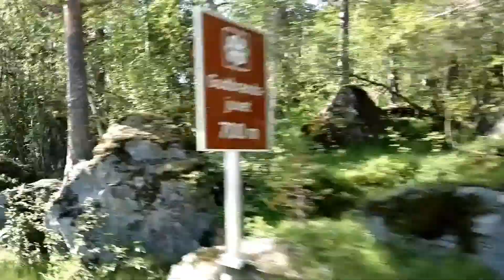Пейзажи Норвегии, обочины из камней и дороги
Пейзажи Норвегии, обочины из камней, а мы едем и едем по дороге. вот если приспичит остановиться, то и не получится, нет обочин, только камни, или обрывы, или ухабы, совсем нет обочин, а мы на кемпере!